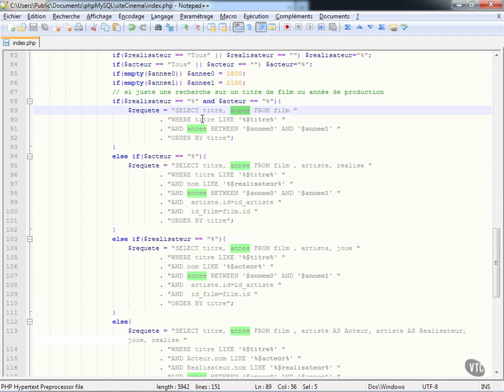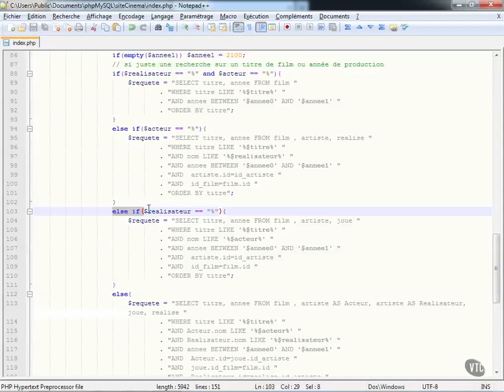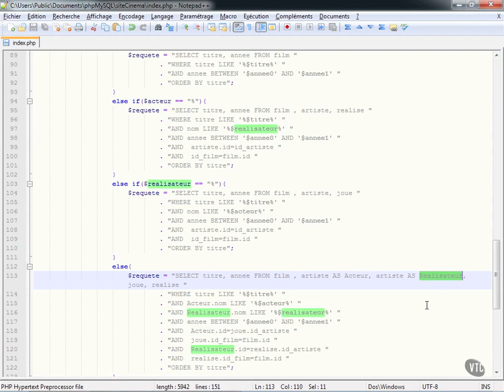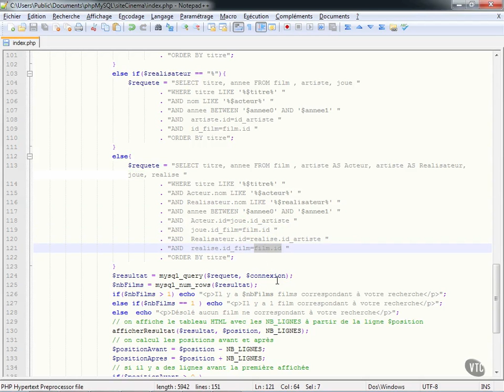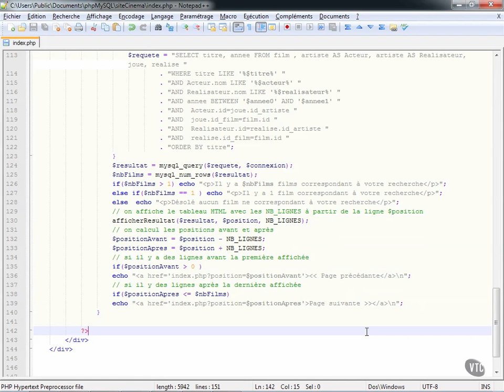PHP & MySQL : Effectuer des ordres SQL impliquant plusieurs tables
Écriture de différentes requêtes SQL impliquant plusieurs tables (jointure) et détermination de la bonne requête en fonction des critères de recherche saisis par l'utilisateur.